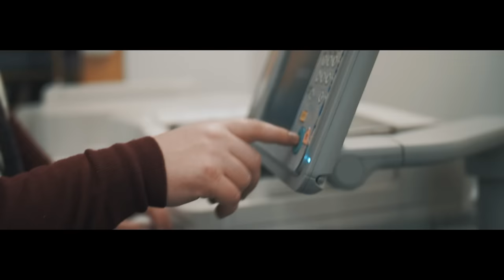Tagtraeumer - Metronom (Official Music Video)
Für die Veröffentlichung als bereits dritte Single aus ihrem aktuellen Top 3 Album „Unendlich eins“ haben Tagtraeumer den Titel „Metronom“, eines der Highlights des Albums, ausgewählt und dafür nochmals überarbeitet.
Das Ergebnis ist ein moderner Popsong erster Güte, typisch Tagtraeumer.

Regie: Moritz A. Dörflinger